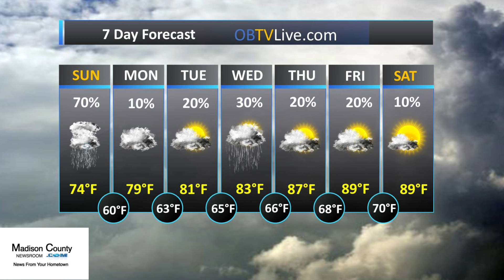Madison County Sept 9, 2018